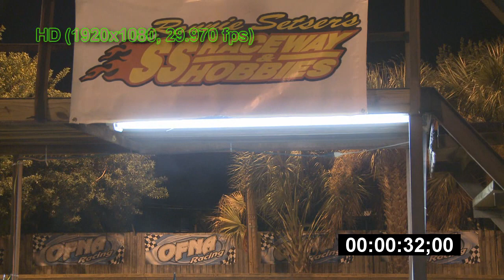Ronnie Setser's RC cars - Remote Control Race Cars - HD Stock Videos - Tampa Videos